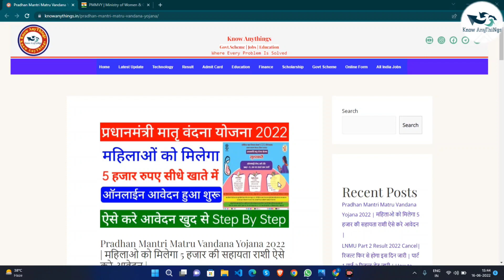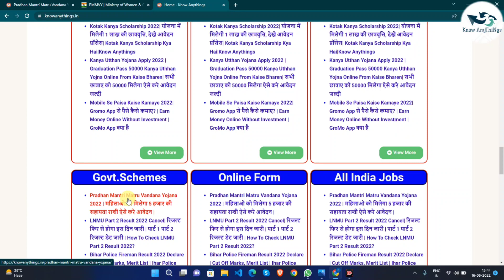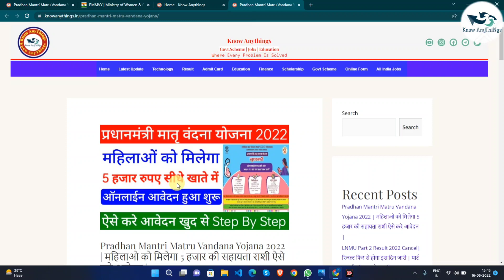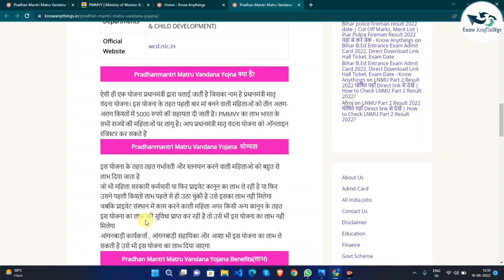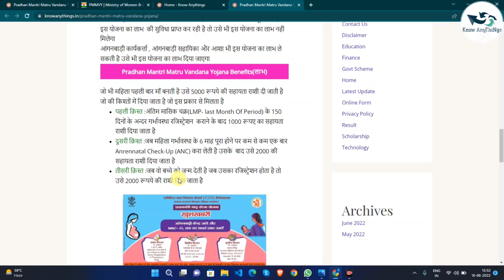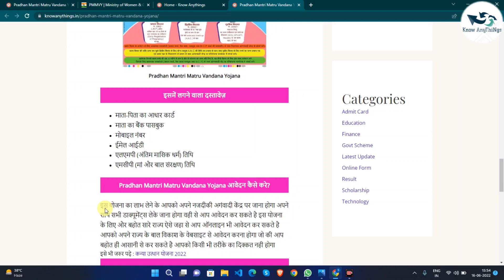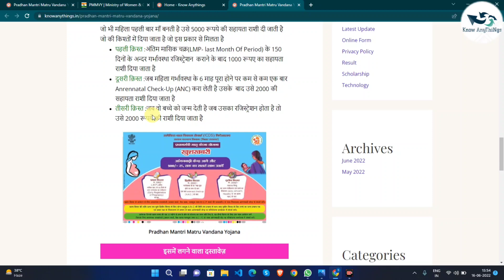Pradhanmantri Matru Vandana Yojana 2022 इन सभी महिलाओ को मिलेगा 5000 आवेदन शुरू जल्दी करे आवेदन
Topic Coverd:-
pradhan mantri matru vandana yojana,
pradhan mantri ladies yojana
sarkari yojana 2022
vandana yojana for pregnant 2022
pregnant mahila yojna,
mahilao ke liye sarkari yojana,
मातृत्व वंदना योजना,
अब मिलेंगे सभी महिलाओं 5000 रूपये,
pm मातृत्व वंदना योजना 2022
pmmvy yojana
गर्भावस्था सहायता योजना
 प्रधान मंत्री मातृ वंदना योजना ऑनलाइन आवेदन
pm matru vandana yojana, मातृ वंदना योजना

Tags For Refrences:-प्रधानमंत्री मातृ वंदना योजना ऑनलाइन आवेदन , PradhanMantri Matritva Vandana Yojana, PMMVY Online
PMMVY- प्रधानमंत्री मातृ वंदना योजना, pm matru vandana yojna, WCD GOVT SCHEME
पीएमवीवाई के (PMMVY) लाभ / PMMVY इस योजना के अन्तर्गत रूपये 5000/, प्रधानमंत्री मातृ वंदना योजना
प्रधानमंत्री मातृ वंदना योजना ऑनलाइन आवेदन करें//PMMVY Online Apply
Pradhanmantri matru vandana yojana ka paisa kaise check kare | pmmvy ka paisa kaise check kare
PMMVY Online How To Apply Pmmvy Online,know anythings